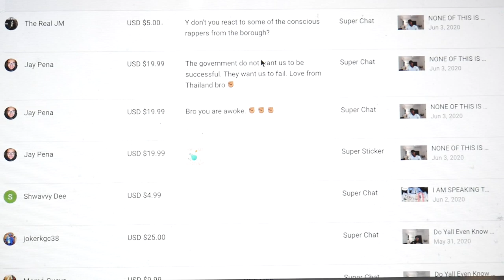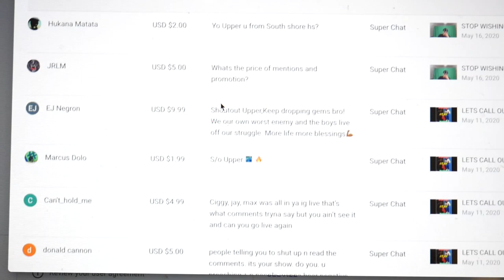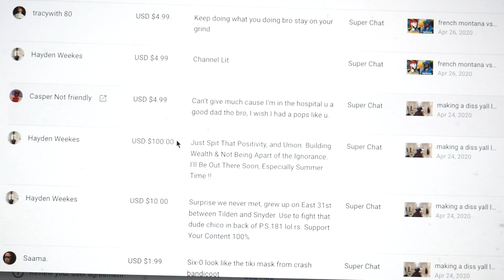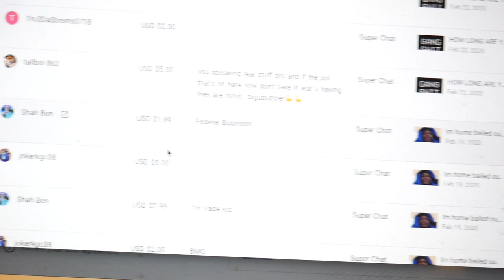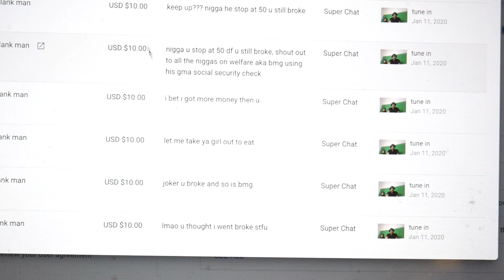My Fans Really Rock With Me Heavy